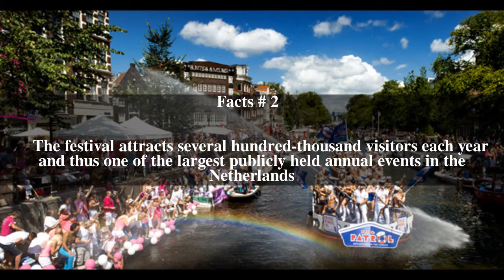Amsterdam Gay Pride Top # 5 Facts